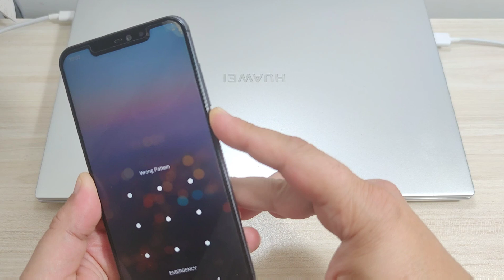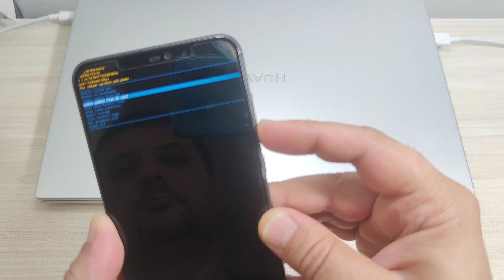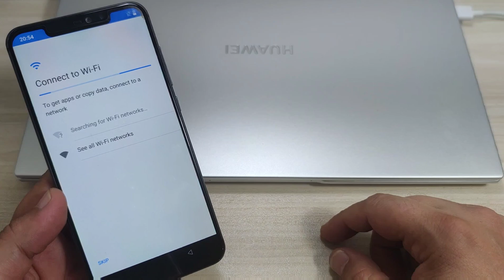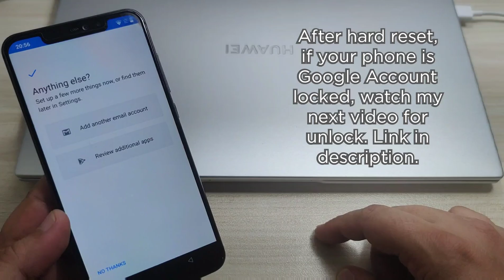How to Factory Reset Umidigi Z2, Delete Pin, Pattern, Password Lock.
After Reset, if your phone is Google Account locked, use method from this video to unlock:

ALL Umidigi MTK MODEL Supported Remove Google Account, Bypass FRP.